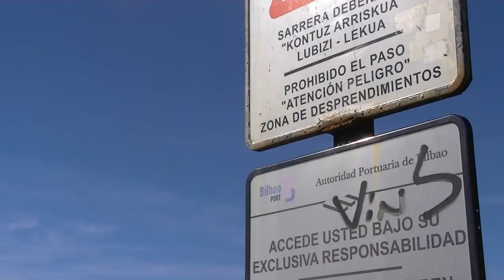Stupid Movie 5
Proyecto no acabado de 2014 (merece verlo)